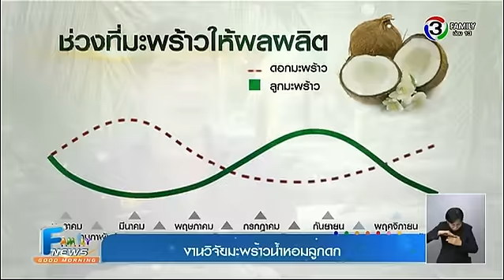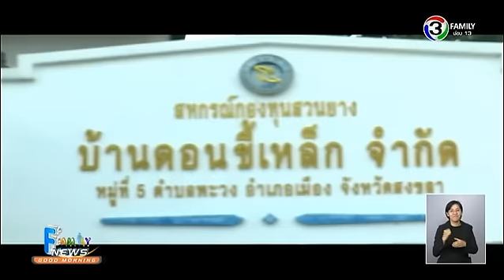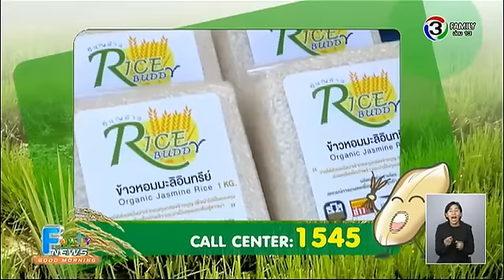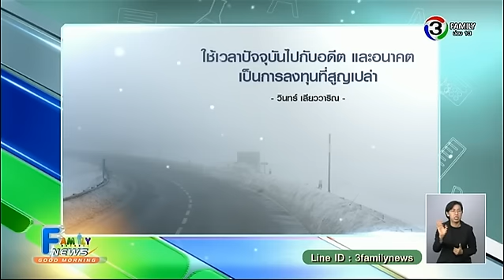เกษตร ฮอตนิวส์ | งานวิจัยมะพร้าวน้ำหอมลูกดก | 09-02-58